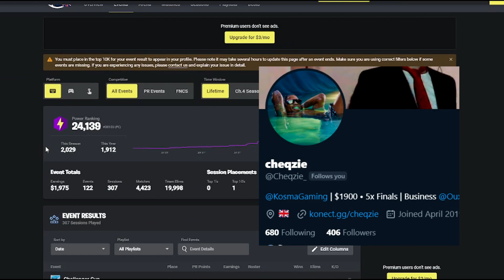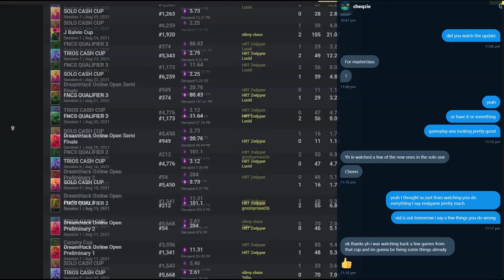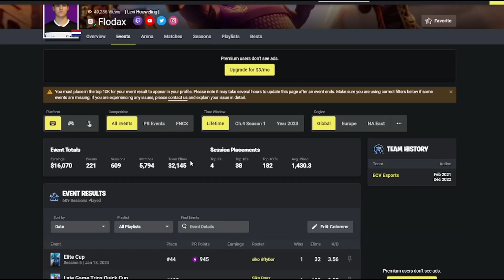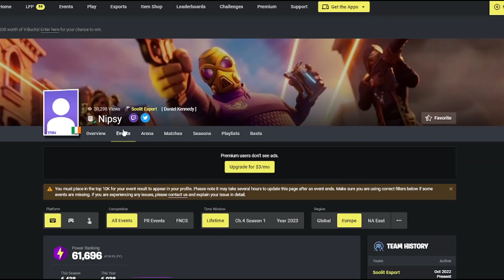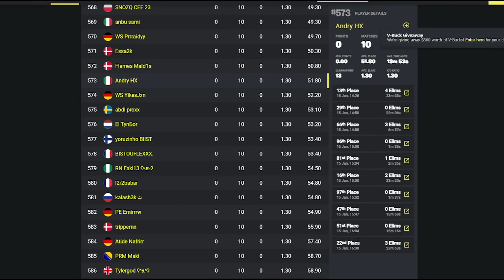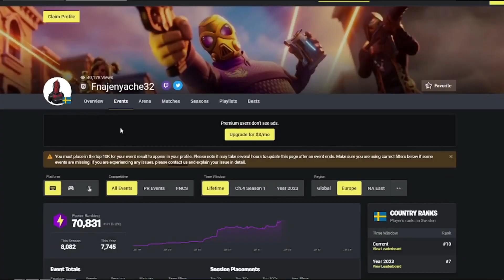Guess the Earnings Episode 1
In this video guess the Fortnite Earnings based on nothing but gameplay alone looking at how players fight, how good their mechanics are and especially how intelligent is their decision making.

0:00 Intro & Masterclass Giveaway
0:45 Mystery Player 1
7:12 Mystery Player 2
11:39 Mystery Player 3
12:45 Mystery Player 4
16:00 Myster Player 5